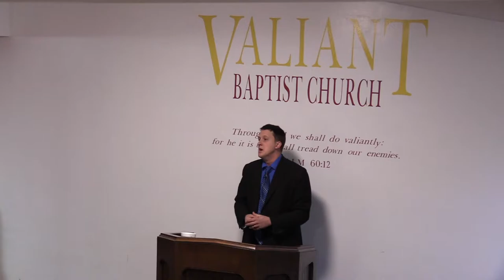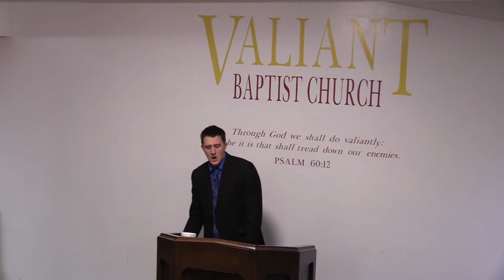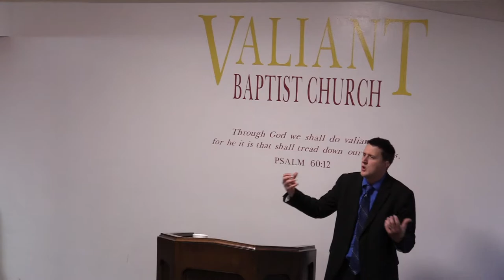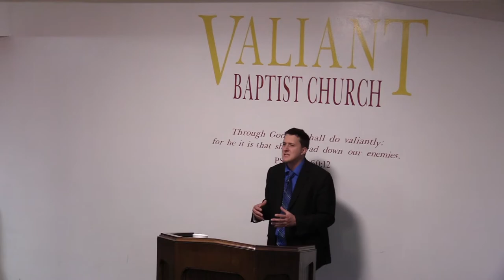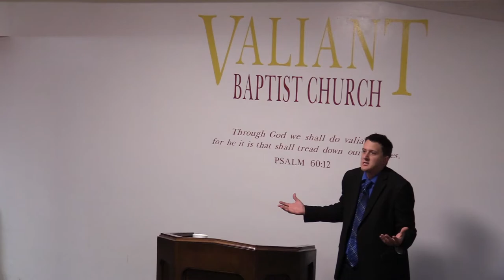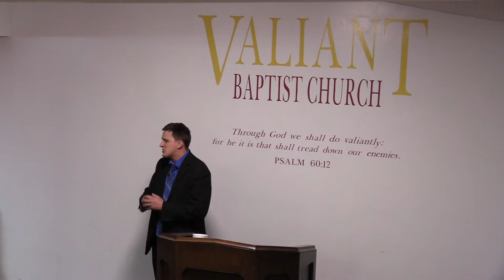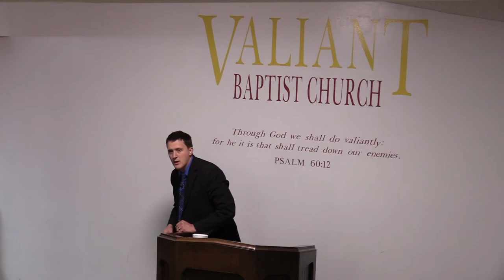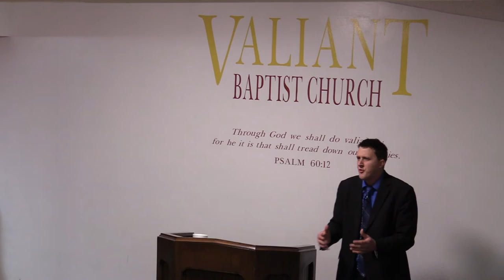Lamentations 4 Bible Study | Verse by Verse | Baptist Preaching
Lamentations 4 Bible Study | Biblical Sermon | Baptist Preaching

Sermon Podcasts - Choose your favorite platform to listen too